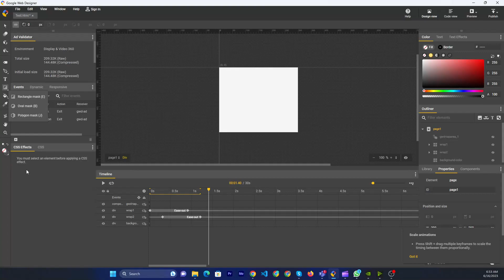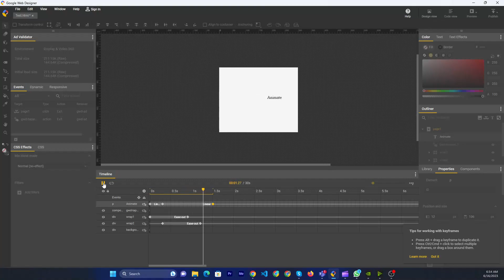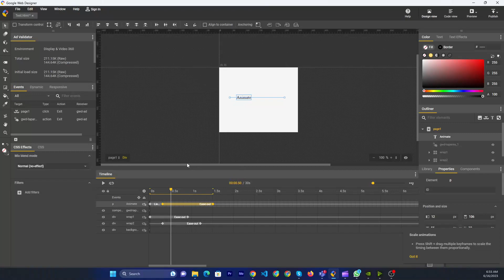How to animate in google web designer 2024 | Skill Wave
Hello, My Dear friends, !! In this video I will Show you how to animate in google web designer. Watch the video till the end Thanks.